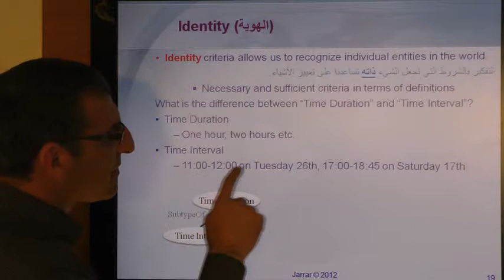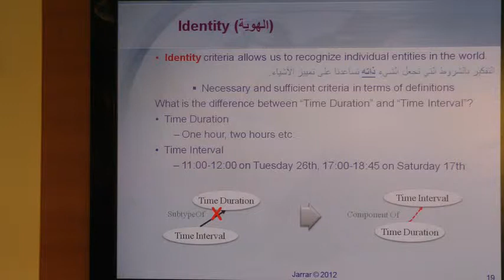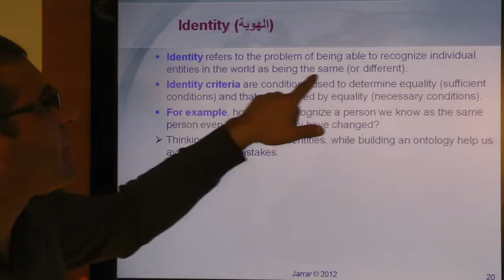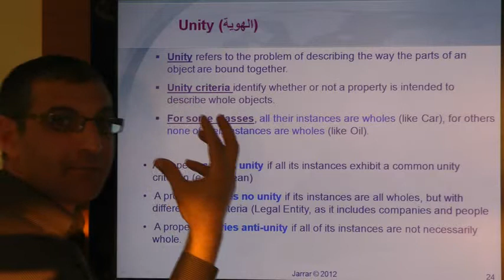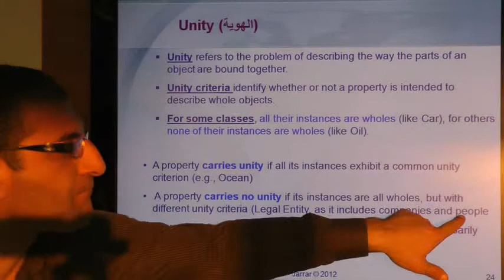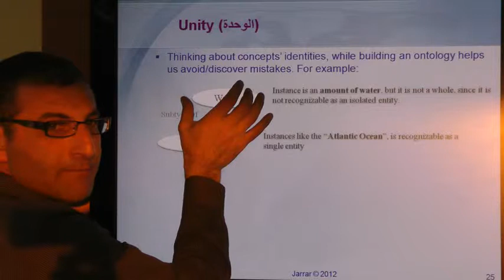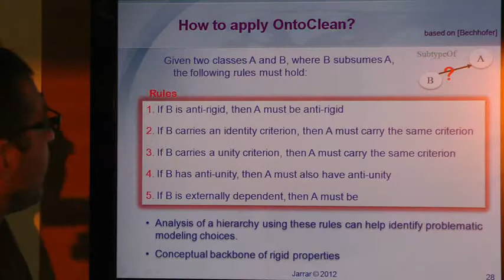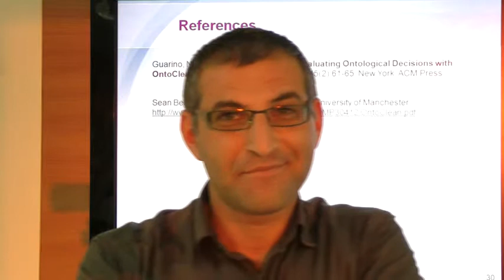Ontology Modeling using OntoClean Methodology (Part 2/2)